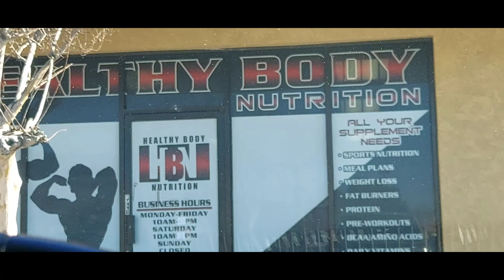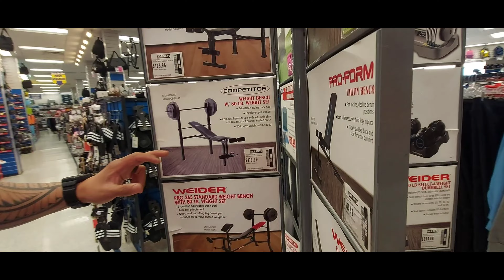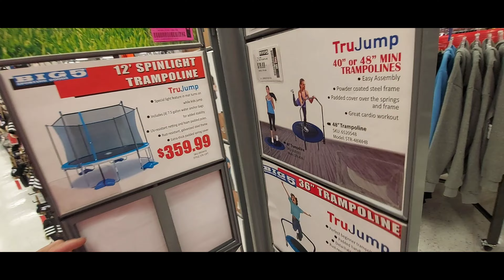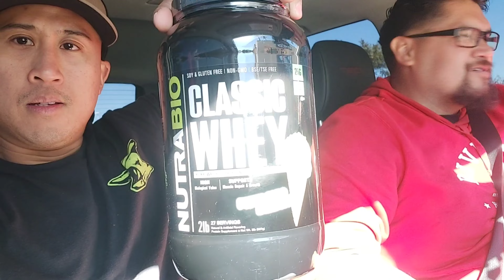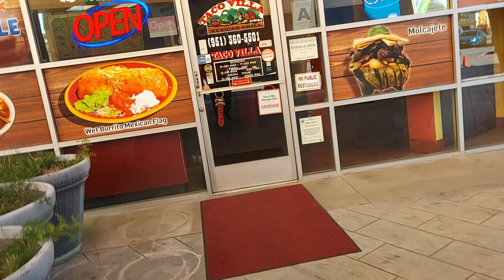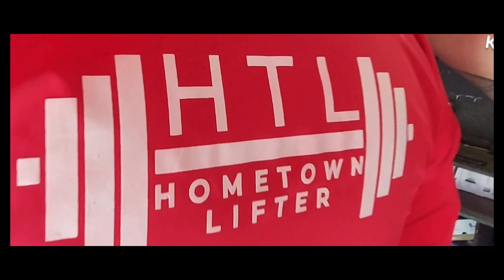Alex and Ray go on a mid afternoon bro date 🤣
Just two bros catching up on a bro date nice afternoon meal.